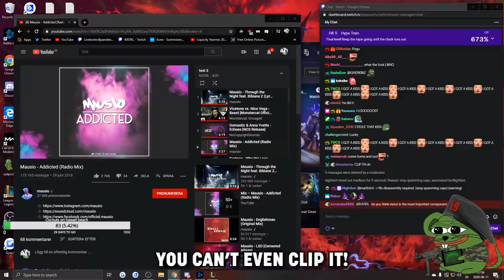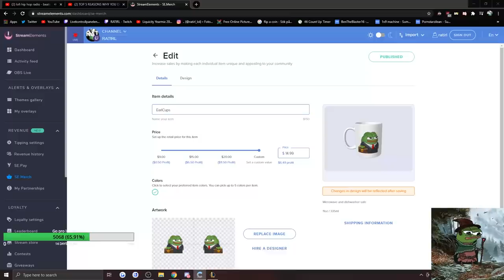I W the WAVE (Funny Moments Montage)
Made by Cheesy.